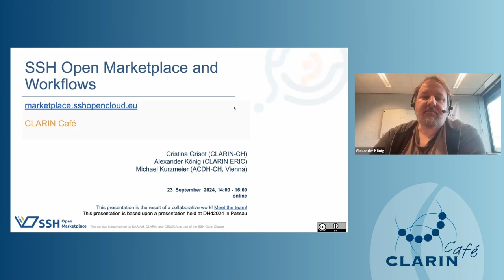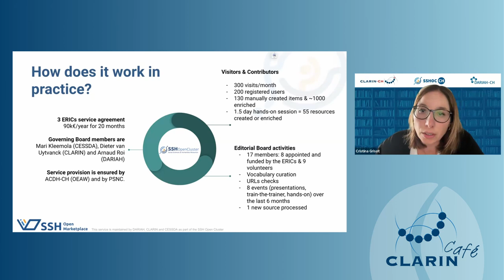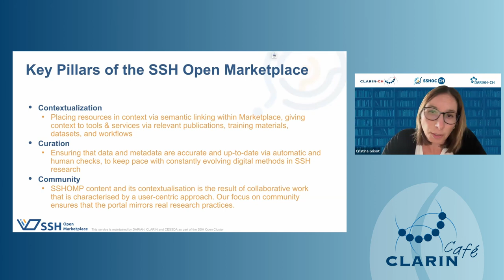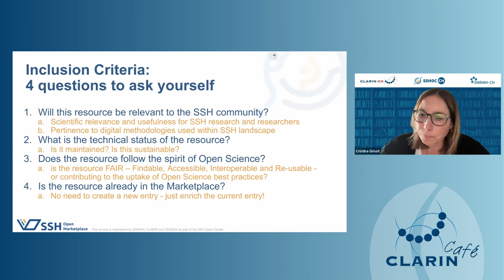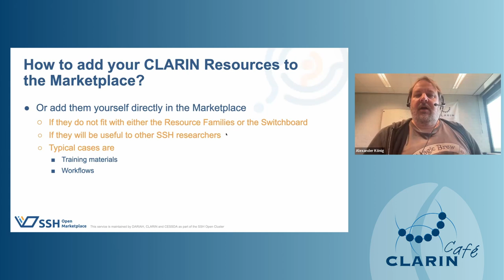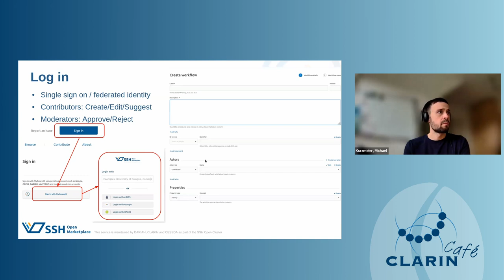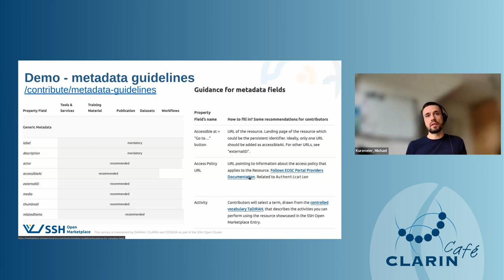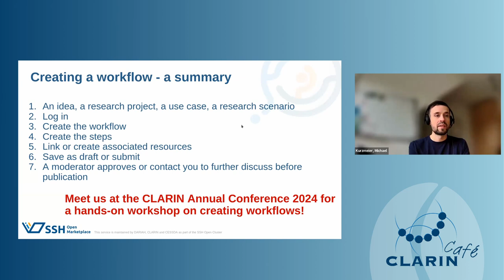CLARIN Café - SSHOC Marketplace and Workflows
This CLARIN Café showcased the SSH Open Marketplace, a discovery portal which pools and contextualises resources for Social Sciences and Humanities research communities, and its close connections with the CLARIN infrastructure. More specifically, it aimed to: (i) provide an overview of the types of resources available on the SSH Open Marketplace, such as tools and services, training materials, datasets, publications and workflows, (ii) discuss the challenges and the opportunities linked to adding CLARIN resources to the SSH Open Marketplace, and (iii) introduce the notion of ‘workflow’ and make a demo of how workflows are built on the SSH Open Marketplace platform. The presentations include references to CLARIN language resources, and argue that their registration on the SSH Open Marketplace and their inclusion in workflows increases their added value and reusability potential.

🕑Timestamps:
00:00 – Opening and CLARIN 1-0-1
05:03 – What is the SSH Open Marketplace and why use it? (Cristina Grisot)
29:29 – How to add CLARIN resources on the SSH Open Marketplace? (Alexander König)
46:16 – How to build workflows on the SSH Open Marketplace? (Michael Kurzmeier)
01:08:26 – Q & A and discussion